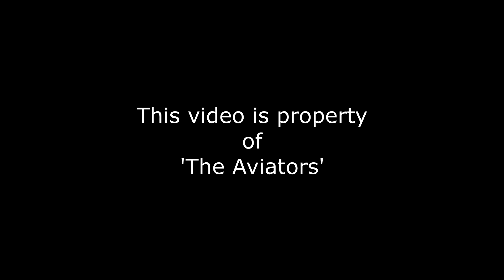BAE Systems | G-TYPH | BAE 146-200 at Liverpool Airport | 03/09/2016 | Arrival